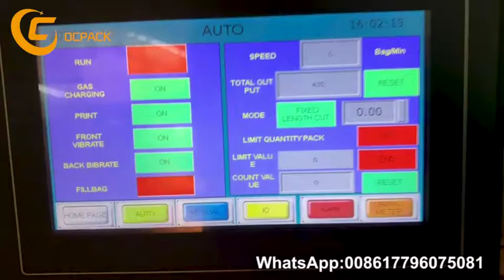OC-320A Popcorn Packing Machine